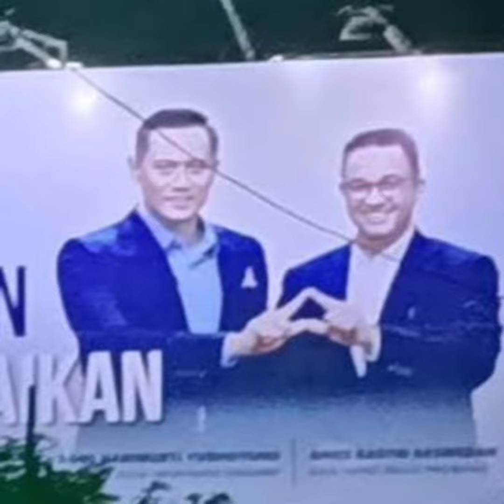RG: Anies Keliru Meninggalkan AHY dan Memilih Cak Imin